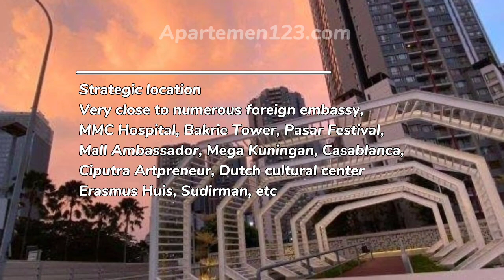Apartemen Taman Rasuna Tipe 1BR Fully Furnished - Sewa Harga Murah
Sewa apartemen Jakarta Selatan - Taman Rasuna